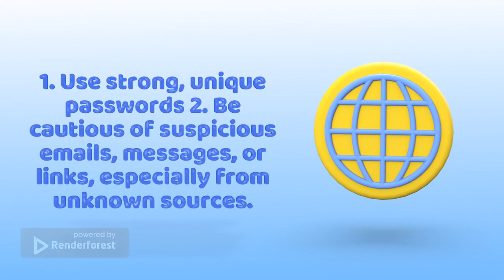Tips to Stay Safe Online